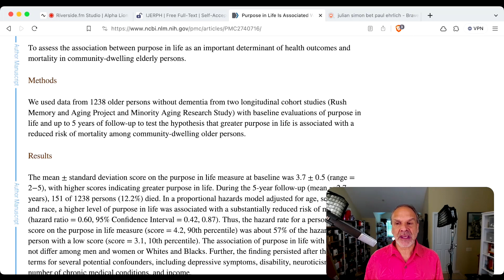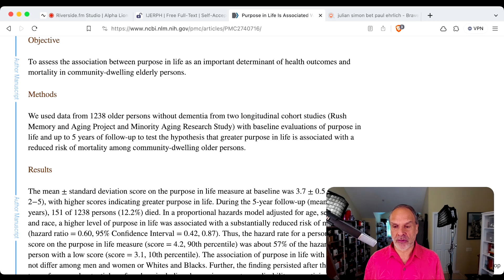If You Struggle to Find Meaning in Your Life, Watch This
Struggling with purpose or feel like something's missing in your life? Join Matt Cook, life coach to some of the world's most influential men, as he unveils the secrets to finding purpose, increasing longevity, and unlocking attraction like you've never imagined.

PLUS, discover the scent that women can't resist! Click to unlock your potential NOW! 👇🔗